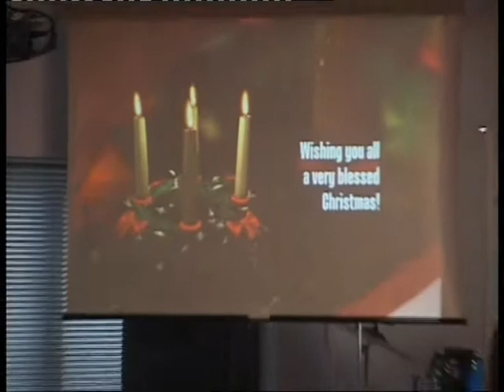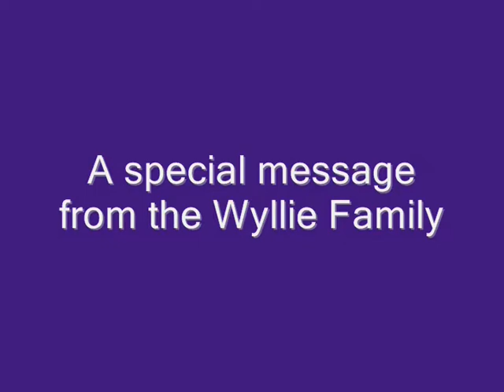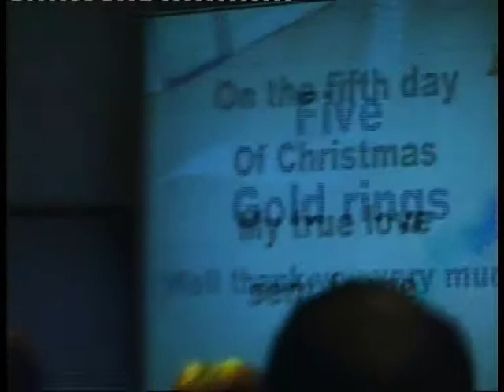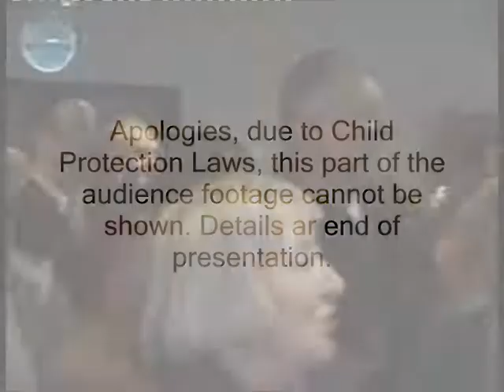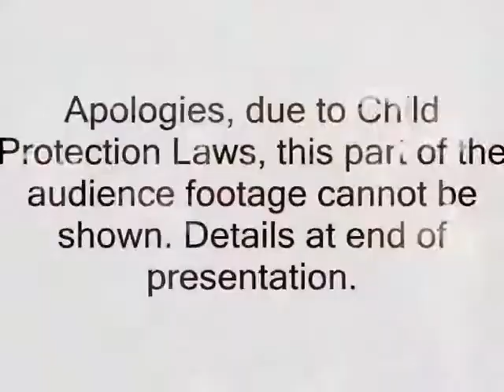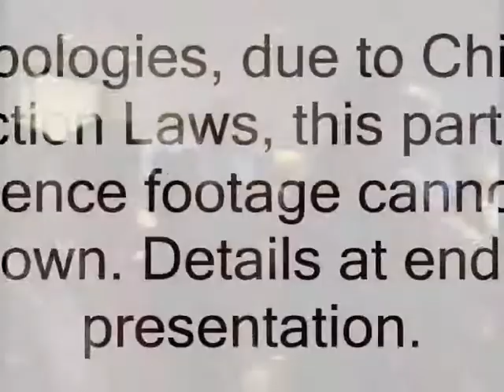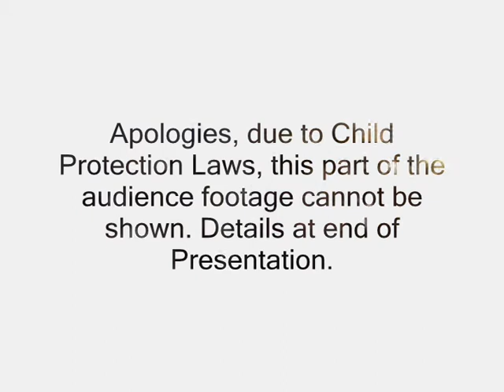Kairos COC Christmas Service 2009 Part One.wmv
This is Part One of the Kairos Christian Outreach Centre Christmas Service 2009. Don't forget to check out the other parts. The service includes carols, presentations, children's panto, prank gifts and special guest visits!